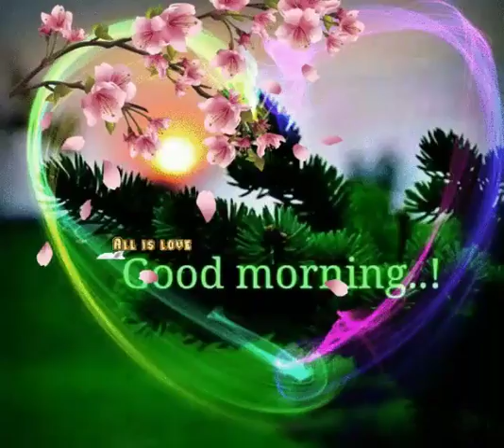25 June 2018